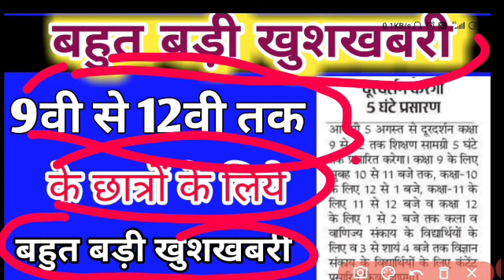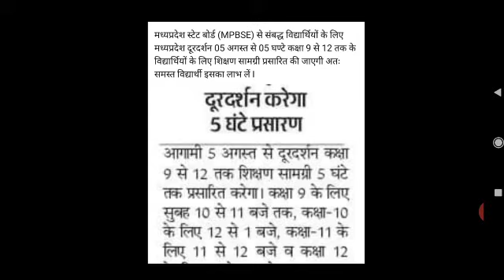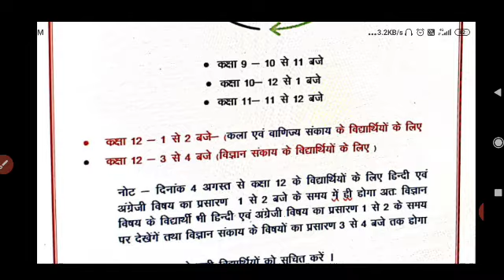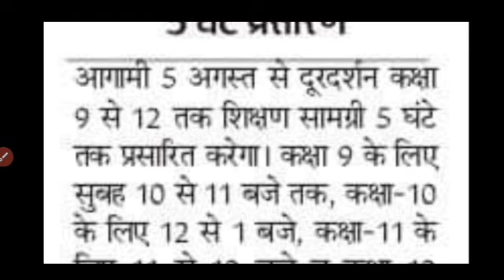9 से 12 वीं छात्रों के लिए बहुत बड़ी खुशखबरी|सरकार ने उठाया बहुत बड़ा कदम|MP Board Letest News 2020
9 से 12 वीं छात्रों के लिए बहुत बड़ी खुशखबरी|सरकार ने उठाया बहुत बड़ा कदम|MP Board Letest News 2020|